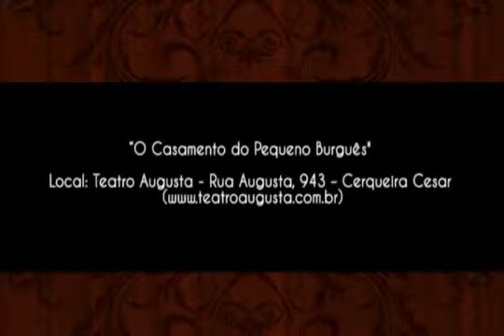O Casamento do Pequeno Burguês - Buffet Morenos SP 2012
O Buffet Morenos estará apoiando a peça " O casamento do pequeno burguês" ,com Julio Rocha e grande elenco. Faremos o coquetel da pré estréia da peça em 09/11 no Teatro Augusta.

Confira o vídeo de divulgação no menu Vídeos